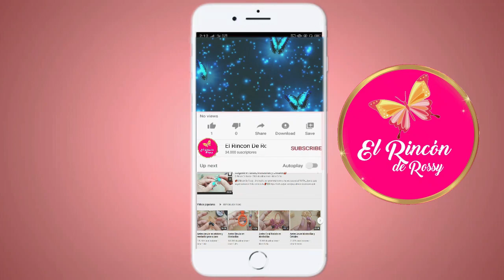💝Aretes Azul ,Azul💋